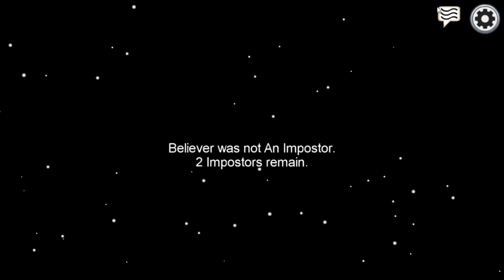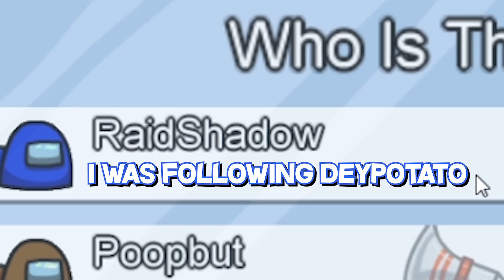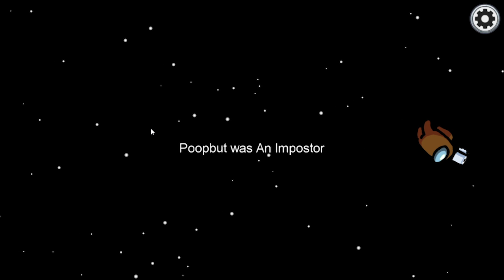Among Us is Easy...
So, I gathered a few of my IRL friends and some other people to play Among us with me and It was fun.